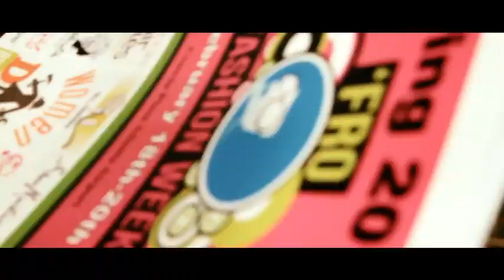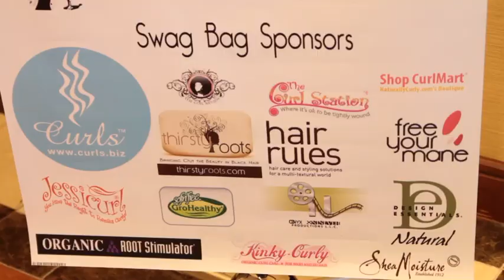Fro Fashion Week Atlanta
- Thirsty Roots covers Tarin Boone at Fro Fashion Week Atlanta where there were several natural hair divas in attendance. Big names like Huetiful, Design Essentials, Soft n Free, Naturally Curly, Curls, Curl station, Tress Talk, Shea Moisture and celebrity stylist Felicia Leatherwood.